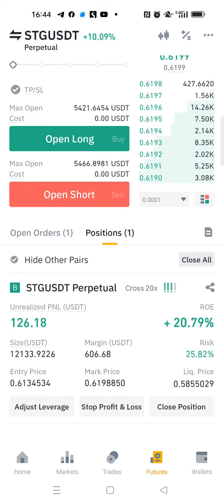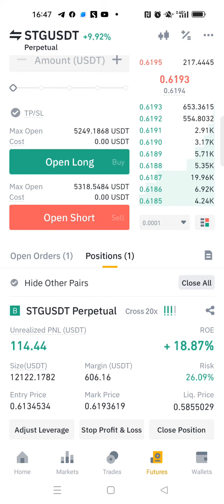STG coin quick profit on BINANCE part 1⭐⭐⭐⭐7️⃣